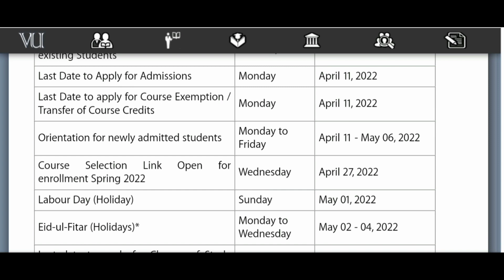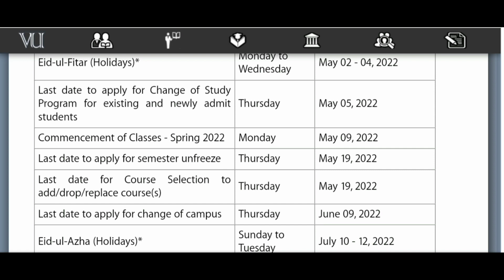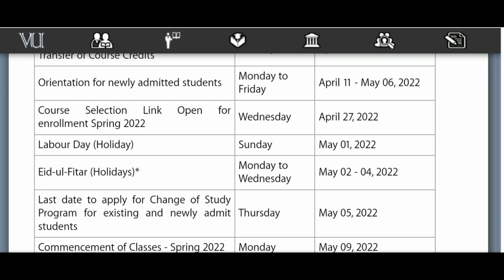VU Academic Calendar Spring2022 Has been Updated/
VU Acadmic Calendar Spring2022 has been Updated
Complete detail about new calendar
For help Contact at my whatsapp number
VU Guides